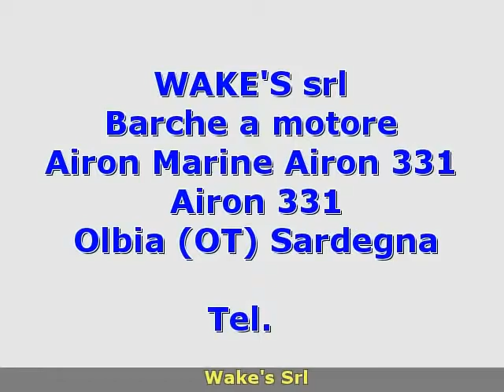Airon Marine Airon 331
wake's srl
 Sardegna  OT
 Barche a motore Airon Marine

 Sardegna Olbia-Tempio Olbia Airon Marine Airon 331 1999 Airon 331 Barche a motore  750 2 x 240 Hp - Mercruiser - Entro Fuori Bordo Benzina - Anno: 1999 - Ore moto: 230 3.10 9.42  Accessori: Allarme motore  Ancora  Angolo barra  Autoclave  Boetta fumogena  Bussola  Caricabatterie  Contamiglia  Cucina  Cuscineria completa  Doccia esterna  Ecoscandaglio  Fornello  Frigorifero interno  Fuochi a mano a luce rossa  GPS  Prese interne 12v  Prese interne 220v  Radio VHF  Razzi a paracadute a luce rossa  Rollbar (Vetroresina)  Salpa Ancore Elettrico  Salvagente anulare con cima munita di boetta luminosa  Scaletta bagno  Stereo  Tendalino  WC marino elettrico. ( navisid# 192265 )